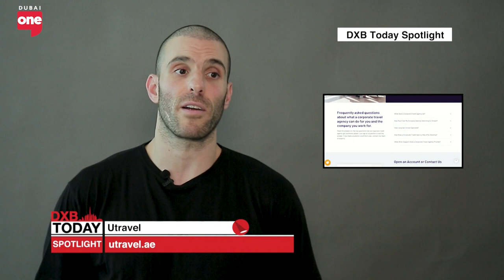Exploring Luxurious Destinations: Ahmed Soliman On Travel Connections Arabia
Ahmed Soliman, CEO of TCA Group of Companies, shares insights on Travel Connections Arabia (TCA), a company dedicated to promoting luxury hotels and destinations worldwide with a focus on the Middle East. TCA assists travelers in finding top-notch accommodations and experiences. Soliman recommends travel locations for Eid and summer, highlighting must-see attractions. He also discusses recent developments in religious tourism in Saudi Arabia, explaining how people can perform Umrah throughout the year, new facilities and visa types, and the flexibility of the Umrah visa for exploring other parts of the Kingdom.